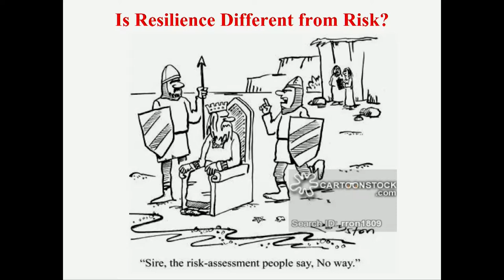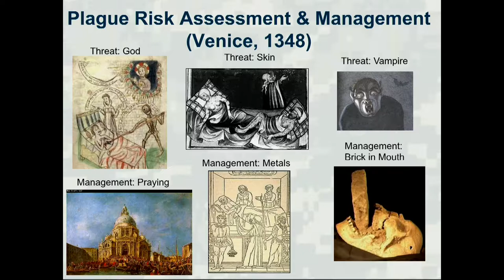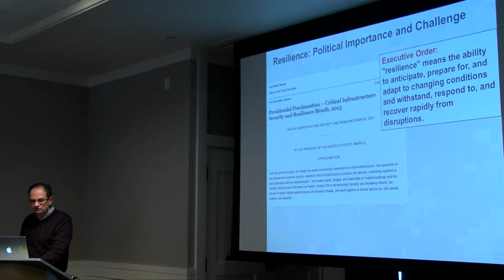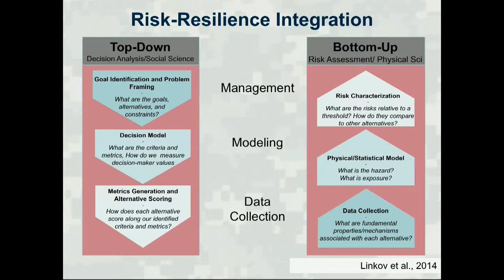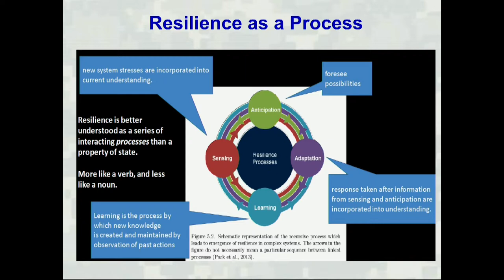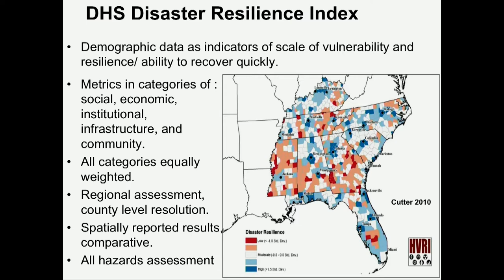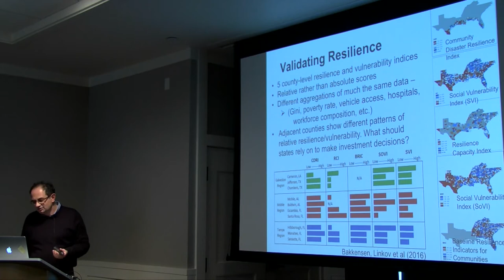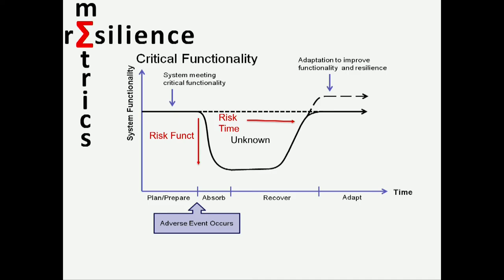Risk vs. Resilience: Similarities and Differences -- Igor Linkov